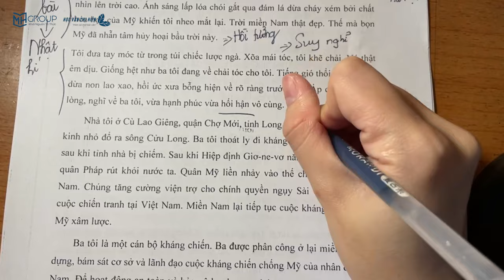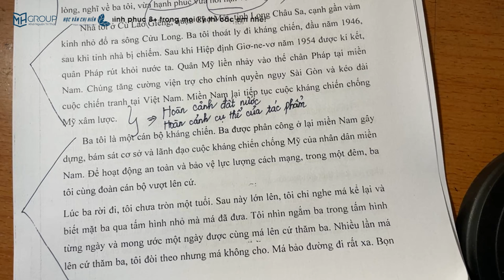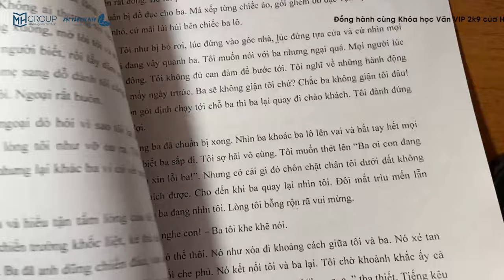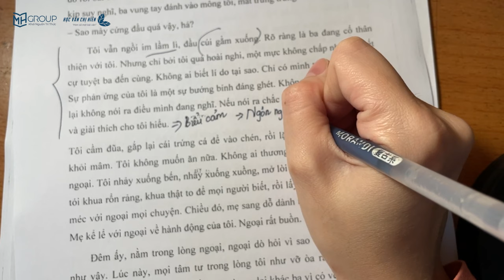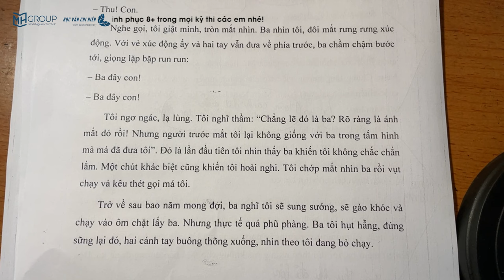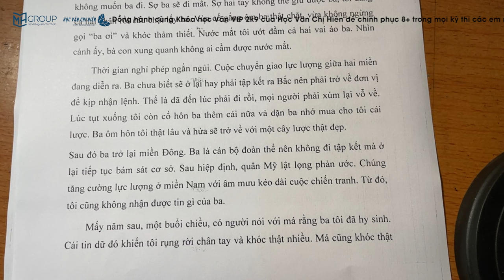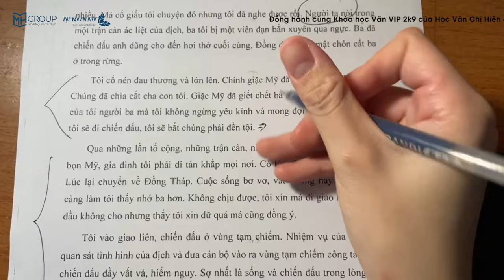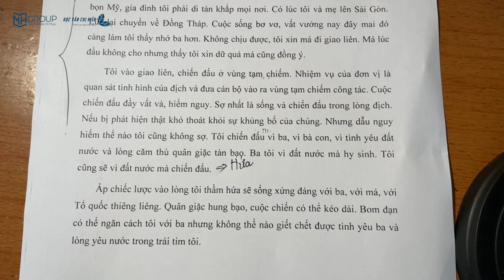ĐÓNG VAI BÉ THU KỂ LẠI “CHIẾC LƯỢC NGÀ” || HVCH